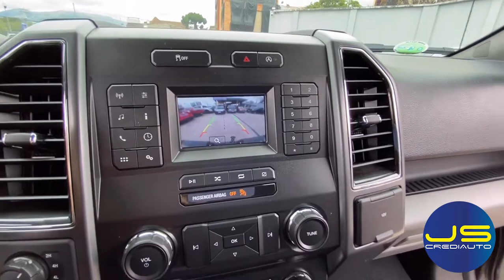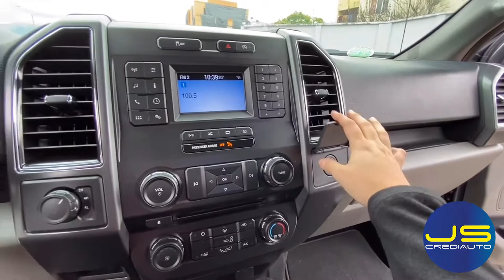Flamante Ford F-150 XLT CD Año: 2018 $52.900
En Crediauto encuentras los mejores vehículos!

Esta camioneta tiene una variedad de extras como: aire acondicionado, 3500cc, 4x4, vidrios y retrovisores eléctricos, alarma, cámara de reversa, cambios al volante, velocidad crucero!

Visítanos en:
• Héroes de Verdeloma 8-100 y Luis Cordero.
• Paucarbamba y 12 de abril.

Horarios de atención de lunes a viernes de 8:00 - 13:30